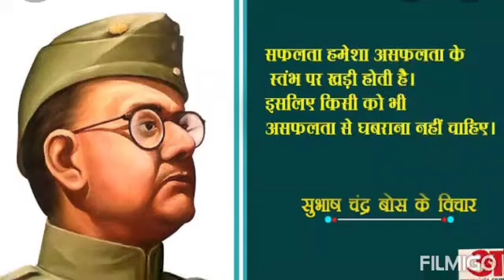Happy Independence Day /Independence Day status/Happy Independence Day 2021